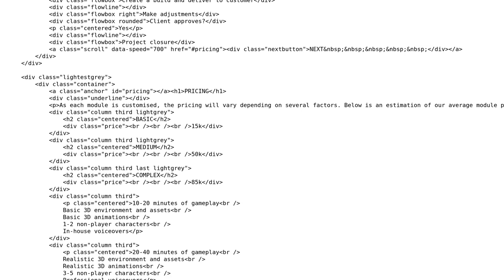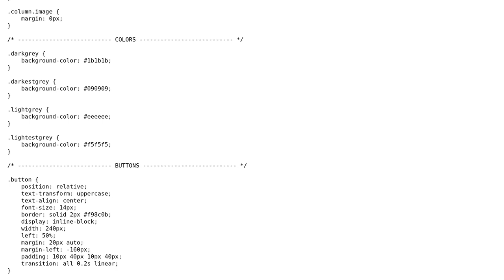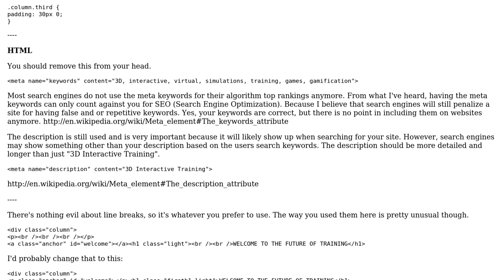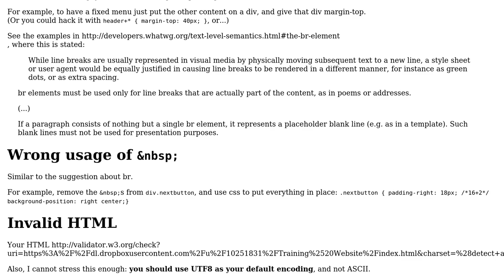Code Review: One page website with JS functionality (2 Solutions!!)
Code Review: One page website with JS functionality

With thanks & praise to God, and with thanks to the many people who have made this project possible! | Content (except music & images) licensed under CC BY-SA | Music | Images & others | With thanks to user kitsu333 user Jamal user CRABOLO user ANeves and the Stack Exchange Network Trademarks are property of their respective owners. You are responsible for your own actions.